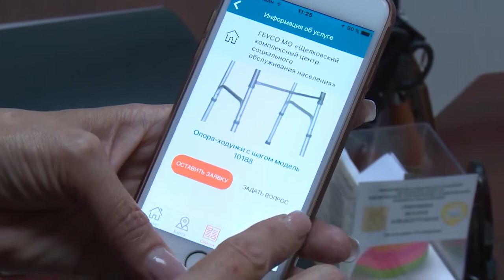День социального работника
8 июня профессиональный праздник отметили  работники сферы социальной защиты населения. Торжественное мероприятие прошло в районном культурном комплексе.